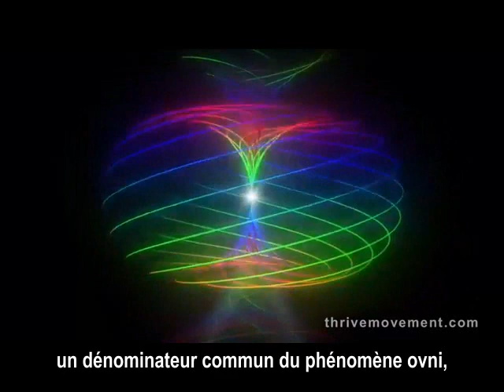UFOS : interview de BRIAN OLEARY astronaute NASA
Brian O'Leary (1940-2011) était un scientifique-astronaute de la NASA ,  recruté en tant que membre du sixième groupe d'astronautes en Août 1967.